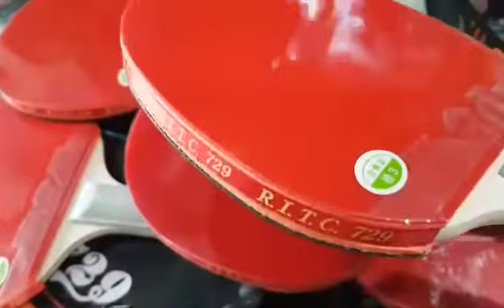Vợt bóng bàn 729 / 150k 1cây / zalo 0909638153